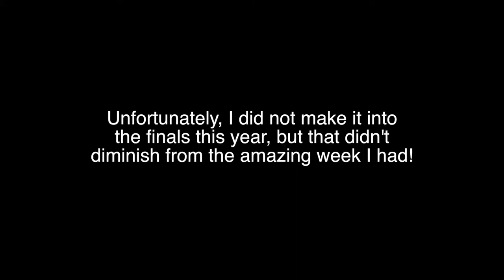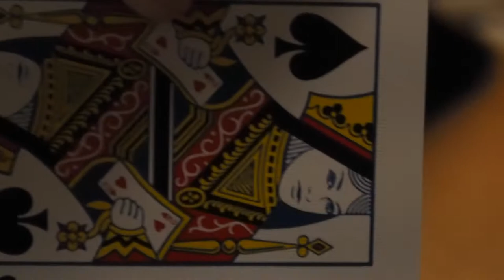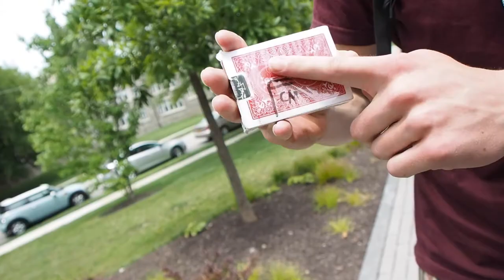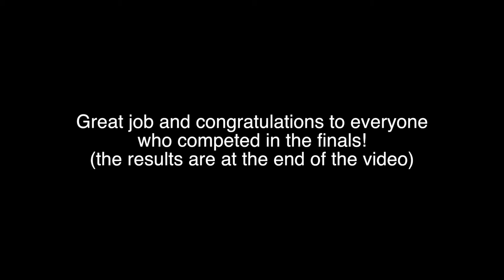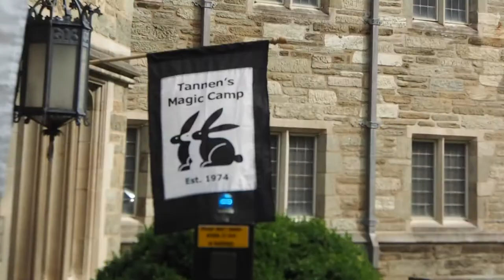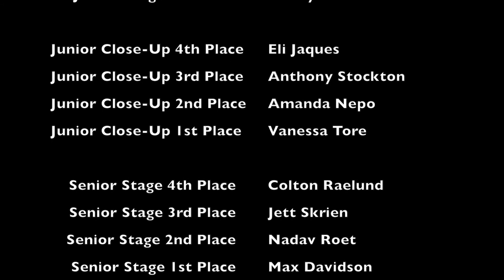REAL LIFE HOGWARTS!!! | Tannen's Magic Camp Vlog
More camp info... so, unfortunately, I wasn't allowed to record or use footage from my daily class, daily workshop, or nightly show, but I'll tell you a little bit about each of them here!

My class: I had an absolutely amazing class each morning of camp called MasterClass. This class was taught by the incredible Harrison Greenbaum, Derek Hughes, Eric Dittelman, and Mike Caveney (3 of those people have been very successful on America's Got Talent). Now, we didn't learn magic tricks and effects like you would think, but instead, we learned about magic performance and theory. Side note - this was my first year taking this class.

My workshop: Everything I learned from my workshop was priceless. This was my second year taking an amazing workshop called UP ("Understanding Parameters") taught by Hiawatha, Meeka Johnson, and Jim Kroener. I don't have many other words for this class... it's just something you have to experience.

The shows: OK... now, wow... the shows... We had multiple special guests and performers put on a professional show for us each and every night we were at camp. Here is the amazing list:

- Day 1: Paul Vigil
- Day 2: Scott Hitchcock, Skippy, Ben Nemzer
- Day 3: Derek Hughes, Noah Levine, Reuben Moreland, David Garridy
- Day 4: Hiawatha, Meeka Diane, Frank Monaco, Reed Spool, Reuben Moreland, Charlie Ross
- Day 5: Mike Caveney, Alex Boyce, Kostya Kimlat, Jared Molton, Eric Dittleman
- Day 6: Harrison Greenbaum, Kayla Drescher, Mike Caveney, Tina Lenert
- Day 7: The Sickness (sorry... not allowed to talk about this or say what it is)

Yeah... so if you can tell from my many uses of "amazing" above, you should be able to see really how great this camp is and how much fun I had while I was there.

Main camera: Olympus EM1
Shotgun mic: Rode VideoMic Pro
Editing: Final Cut Pro